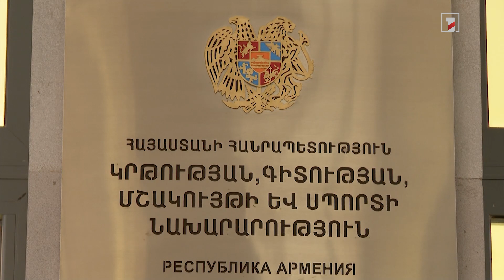Չեչիլ պանիրը գրանցվել է Հայաստանի ոչ նյութական մշակութային ժառանգության ցանկում